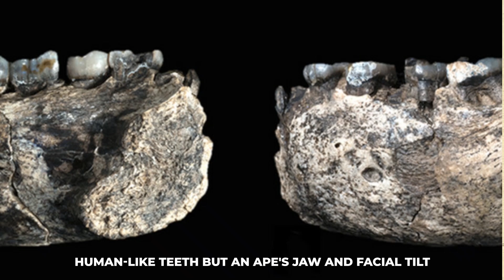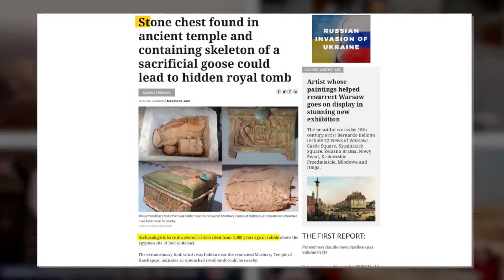Scientists Terrifying New Discovery In Africa That Changes Everything!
The discovery of a child's skull in South Africa in 1924, thought to be three years old, radically altered how scientists viewed the beginnings of humankind. Despite Africa's current status as the cradle of humanity, the discovery of the tong kid in South Africa in 1924 shocked traditionalists. Before the approximately 2.5 million-year-old skull was discovered, it was hypothesized by Charles Darwin that modern humans originated in Africa, and the discovery of this fossil proved Darwin right. Asia was regarded by many as the "cradle of civilization." Tong Child's molars had barely begun to grow from the gums and were visible as teeth, suggesting that the fossilized jaw belong to a child, and this provided the first proof of a person that walked erect and on two feet. The length and shape of the tooth roots let scientists infer that the fossilized jaw belonging to Ethiopia is home to the remarkable East African Rift and Danakil Desert.